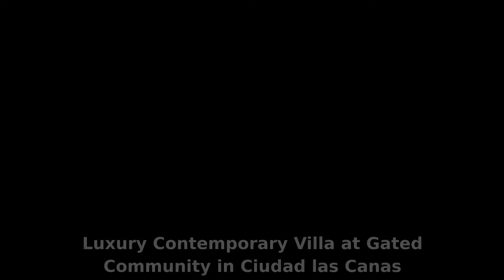Contemporary Villa in Cap Cana, Dominican Republic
Live in an exclusive and private community of modern individual homes with a large central green area, distributed in the Green Area North and Green Area South, which constitutes the lung of this development and guarantees the necessary space to exercise or simply enjoy a walk outdoors.

The project has 254 individual plots of 408m2 and 547m2 distributed in 15 blocks, which will be built and urbanized in five stages. It has tree-lined streets with access to green areas in the interior for a low population density that guarantees the tranquility, safety, and health of its inhabitants.

Optional: Add swimming pool, Gazebo, and more.

The Club House, exclusively for the use of the owners, with a paddle tennis court, game area for children, a large swimming pool for adults, a pool for children and a large terrace for the enjoyment of the whole family, complete the great leisure offer for the home owners. With the purchase of one of its residences, there is an included membership in the exclusive Las Iguanas Golf Club within Cap Cana.

Standard Purchase Payment Plan:
20% when signing the purchase contract
40% during construction which can be between 18 to 24 months at the purchaser's choice
40% upon completion

The Dominican Republic, with its privileged beaches of turquoise waters, the warmth and friendliness of its people and its rich culture has been selected by the Trip Advisor platform in its Traveler's Choice 2020 awards as one of the most popular destinations in the world and the most popular in the Caribbean, highlighting that it is ideal for families. We are Ideally located in Punta Cana area, the area with the highest tourist development of the Dominican Republic. Its wide offer of leisure options, shopping, restaurants, diverse offer of nearby golf courses, and of course, the most wonderful beaches in the Caribbean make this project the ideal place to invest. Located within the Ciudad Las Canas, which is a residential with urban design thought with a high level of security and green areas, at just 15 min from Punta Cana International Airport, and close Commercial Areas, International Educational Centers such as the Cap Cana Heritage School and the UNIBE University, Supermarket, Pharmacy, Beauty salon, Medical offices, Corporate Office Buildings, Church, Green and sports areas, Clinic.